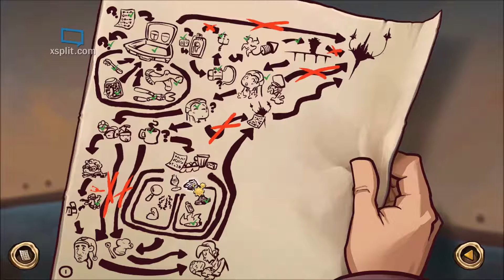Deponia The Complete Journey part 5